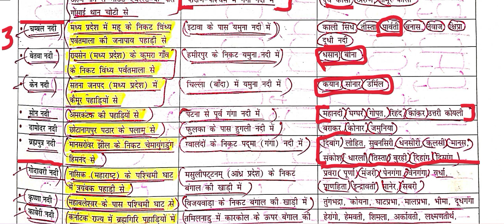NCERT SAAR SANGRAH MAHESH BARNWAL CLASS VI TO XII INDIAN GEOGRAPHY CH -7 PART - E